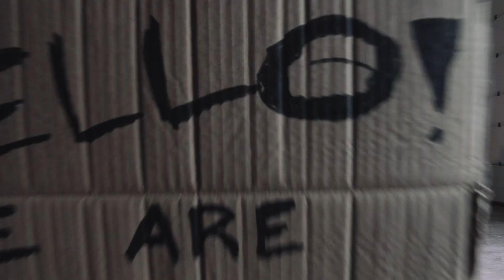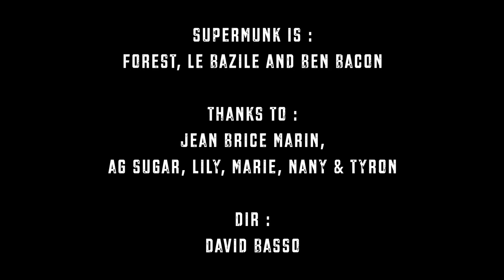SUPERMUNK - All You Need Is Air - Riot